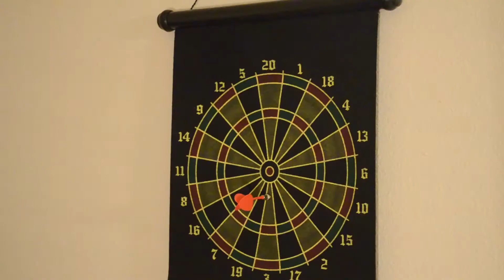Luke Padilla Time Expansion Vlog Master LP Vlog II DISHONOURED IN JAPAN????